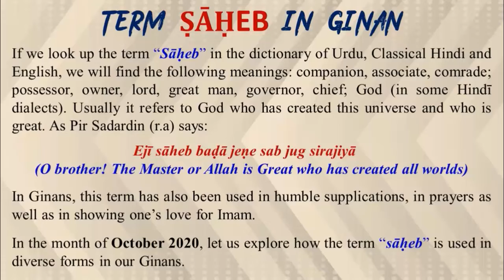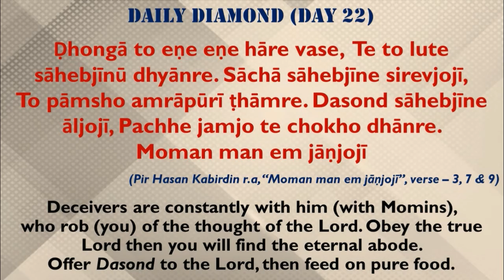Daily Diamond - Theme 27 - October 2020 - The term "Saheb" in Ginan - Day 22 (Aneela Nizar Ali)